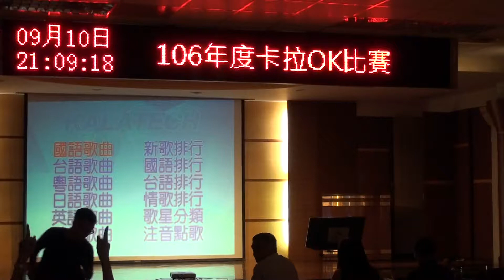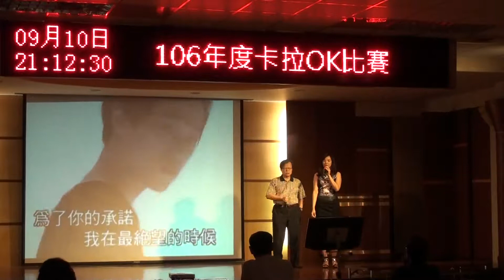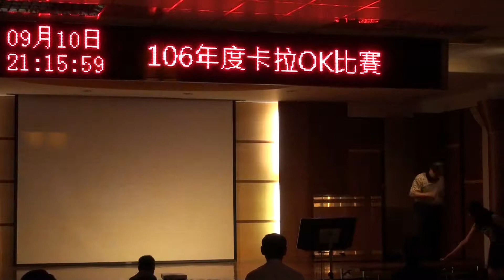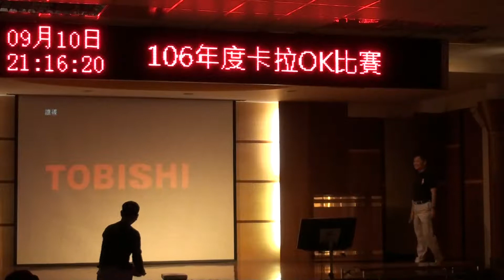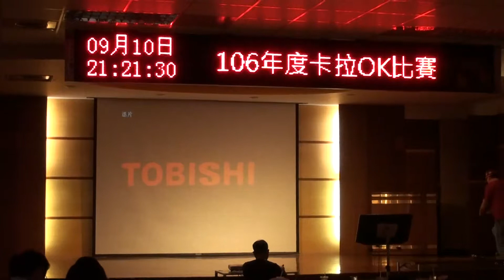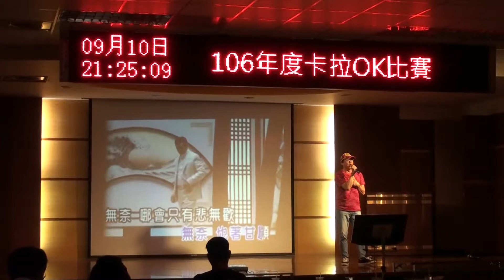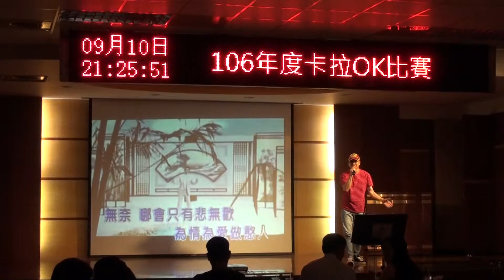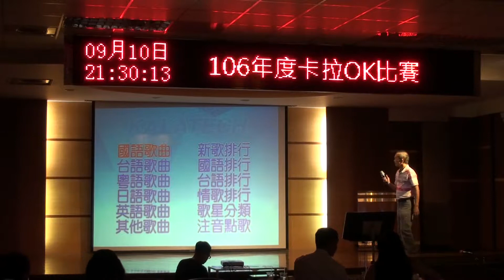2017-9-10(5/5)高雄市醫師公會106年度卡拉OK歌唱比賽 聯誼組00007